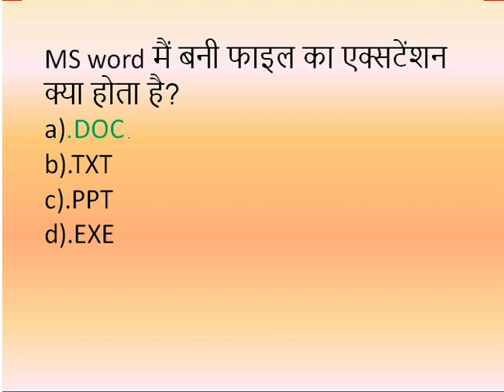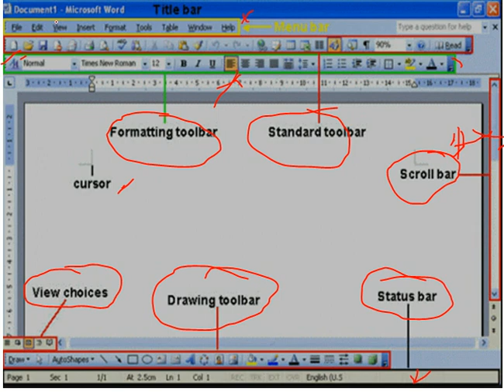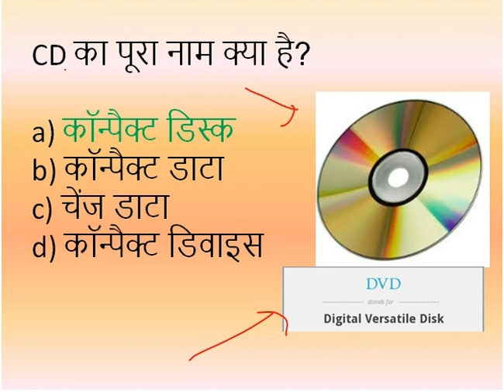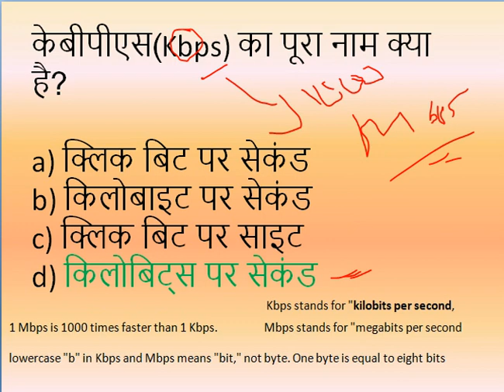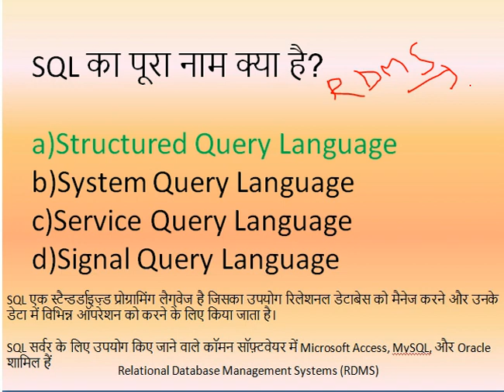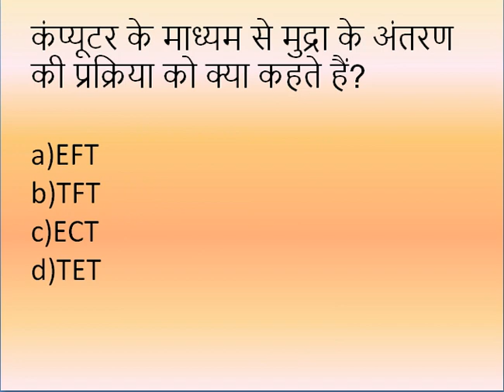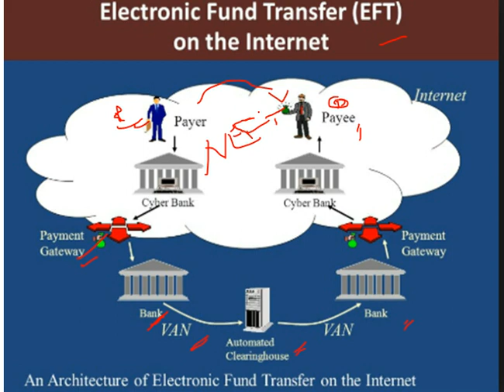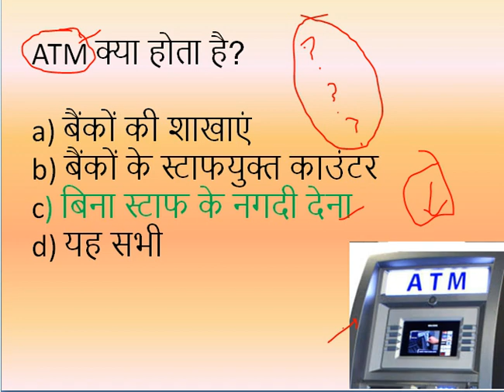Basic Computer Knowledge MCQ| सामान्य कंप्यूटर ज्ञान| Computer Awareness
it is useful for Railway/SSC/Bank/CGL/Pcs/Chsl/UPSC/BPSC/WBPSC/JPSC/RPSC/UPPSC/OPSC and Government Exam